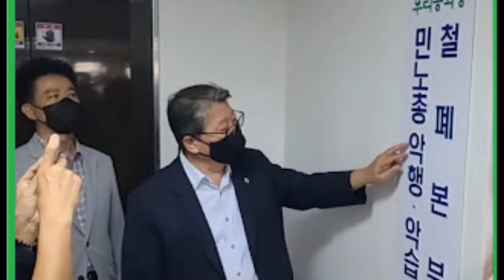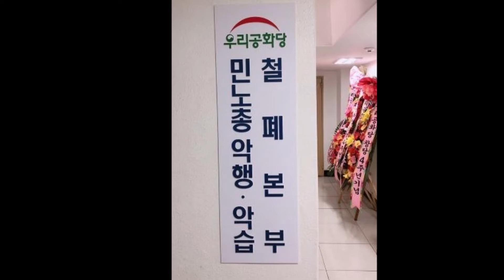| 21.09.09 | 민노총 악행! 악습! 철폐 본부! 현판식! | 우리공화당 최고위원 중앙당 당직자 연석회의 ! |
👉우리공화당LIVE /
✅2021년 9월 9일 오후 2시! 우리공화당 중앙당사!